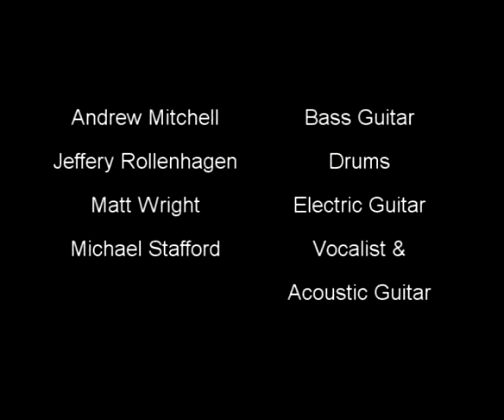Stand By Me